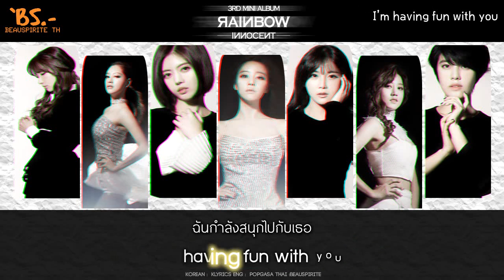[Karaoke/Thaisub] Rainbow - A Little More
레인보우 (Rainbow) – 조금 더 (A Little More)

Genre : Pop
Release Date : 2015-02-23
Language : Korean

ชอบเพลงนี้โดยส่วนตัว ตอนแรกที่ฟังก็ไม่ได้คิดอะไรหรอกค่ะ พอแปลเท่านั้นแหละ อื้อหือจ้าาาาาาาาาาาาาาาาาา
*ขออภัยถ้ามีท่อนแปลที่เรทไปหน่อยนะคะ แปลตรงตัวเลยค่ะแฮร่55555555